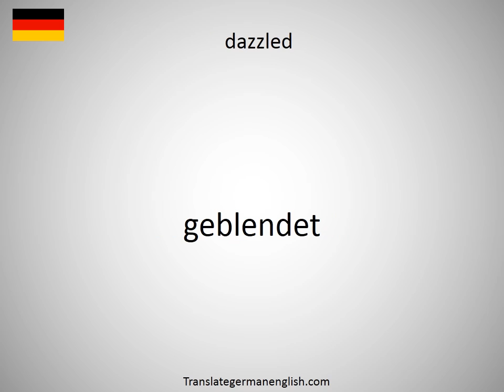How to say dazzle paint in German?